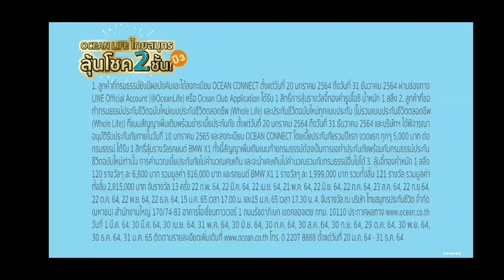โฆษณาไทย 2564 | คั่นรายการ Davinci เกมถอดรหัส (2) | ช่อง 3 HD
โฆษณาคั่นรายการ Davinci เกมถอดรหัส